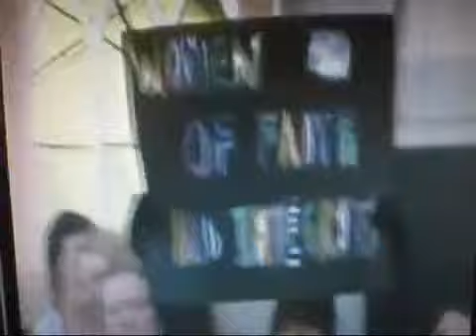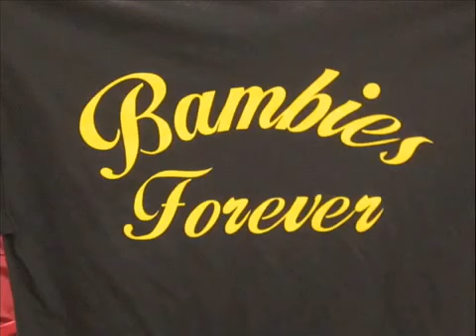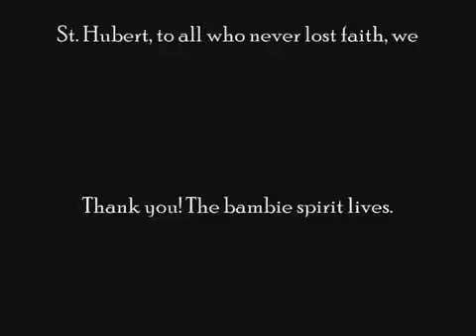Thank you for your Support!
The amazing story of students, faculty, alumnae, community members, coming together to keep the St. Hubert tradition alive! Thank you for your continuous support!